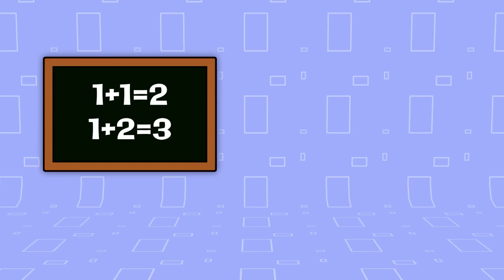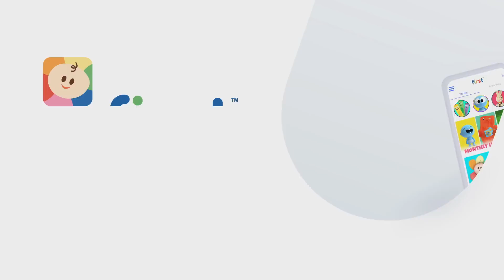Aprenda as cores e as formas geometricas | Desenhos Educativos | avião e mais | BabyFirst Brasil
Aprenda as formas geometricas e as cores de forma bem divertida!!! | Escola das formas | Desenhos Educativos para Criança | Educação Infantil | Desenhos Educativos | trem | avião | palhaço | sorvete | Foguete e muito mais | triângulo | quadrado | círculo |  Shapes School | 30 min | BabyFirst Brasil